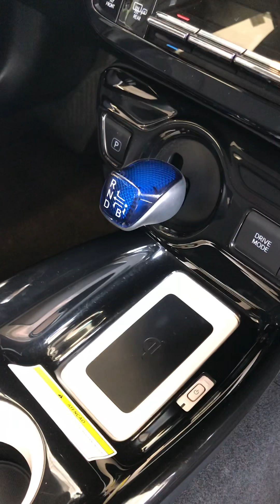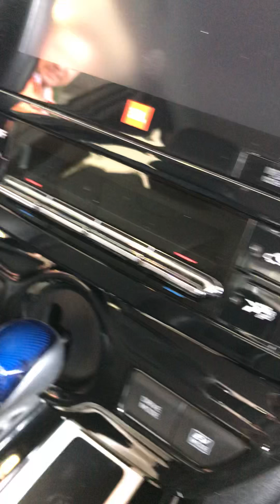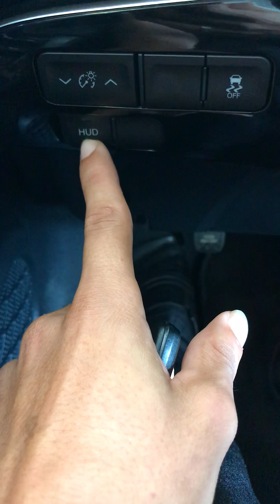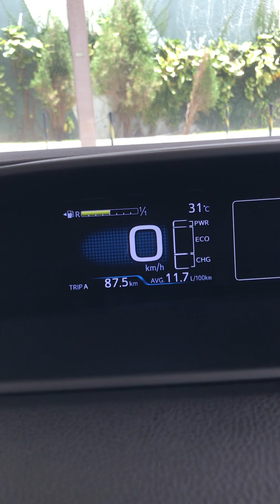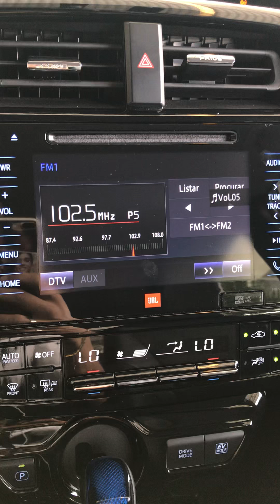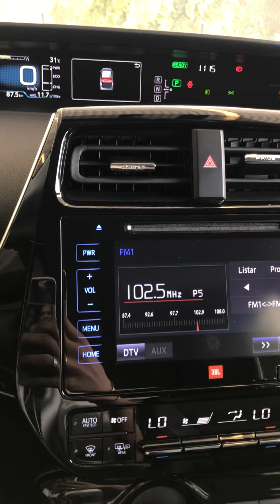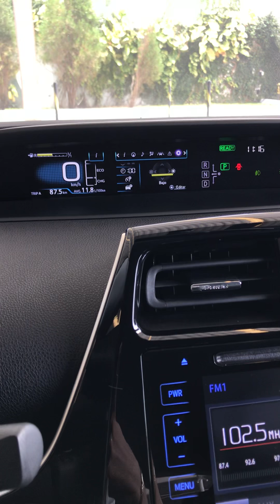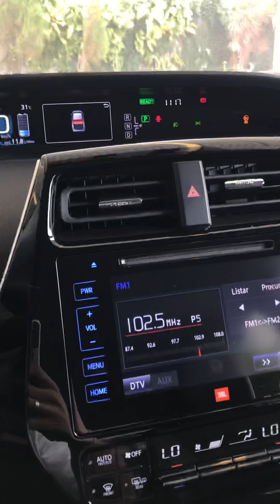Conhecendo o Toyota Prius híbrido - review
Esse vídeo foi mais pra mostrar um pouco do carro, dos equipamentos que vem nele, de como funciona o sistema híbrido do veículo, em breve gravarei o vídeo análise completo. Espero que gostem 🙏🏽